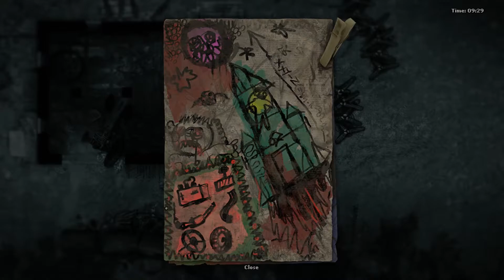DARKWOOD Episode 18 - Haven't You Ever Heard Of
Closing the GODDAMN DOOR, BEE!